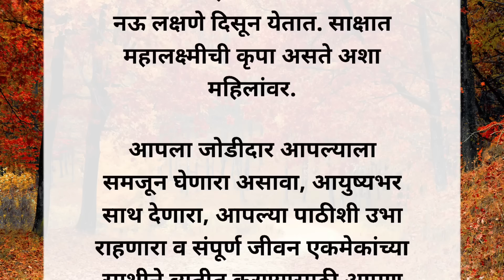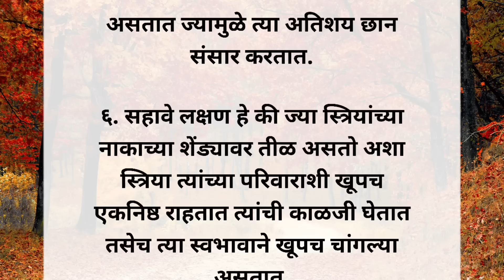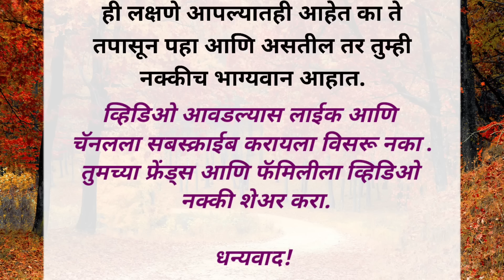यापैकी तुमच्यात एक जरी लक्षण असेल तर तुम्ही भाग्यवान आहात. ❤️😍🥳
स्त्रियांमध्ये हे लक्षण असणे खूप भाग्यवान मानले जाते म्हणून तुम्ही स्वतः मध्ये बघा की तुमच्यात हे लक्षणे आहेत का आणि असतील तर तुम्ही खूप भाग्यवान आहात.

धन्यवाद